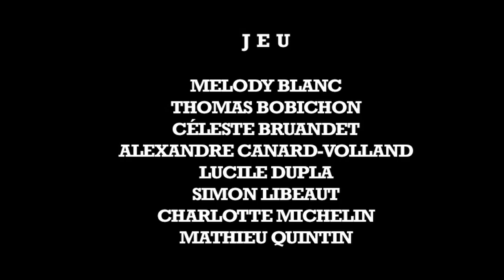Cairn Episode 2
... le deuxième épisode explose.
Le premier coup a été donné, l'usine évacuée. Le super héros perd ses pouvoirs et se dévoile: un doux rêveur fragile, émotif. Le Roi n'a peut-être pas tant d'influence, et la princesse contre toute attente n'est pas écervelée. Le doute détrône le code et les certitudes de l'épisode 1.
A travers "Cairn", Cormann creuse le rapport étroit qu'entretiennent l'intime et le politique: la destinée individuelle dans la destinée collective. Il illustre pour nous l'interrogation de toute une génération qui sait ce qu'elle a perdu, mais ne sait pas ou elle va. Il s'agit d'une histoire d'hommes, de contexte, d'ambitions et d'ardeur.